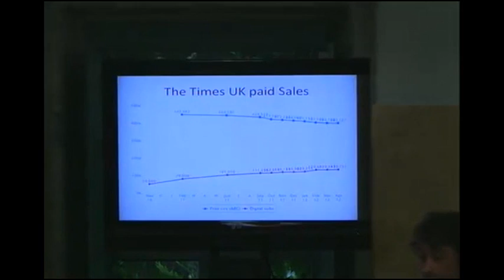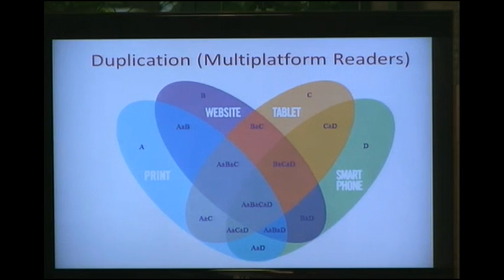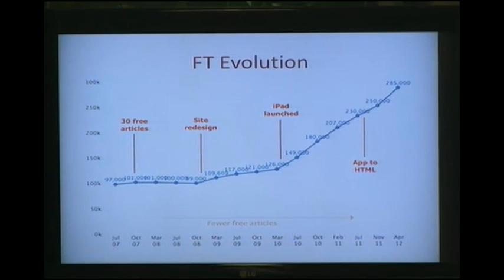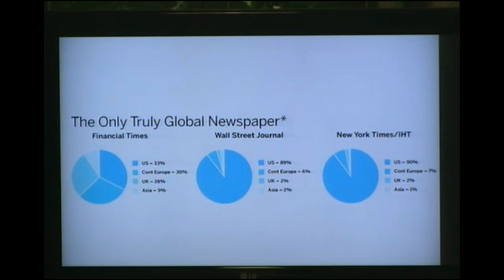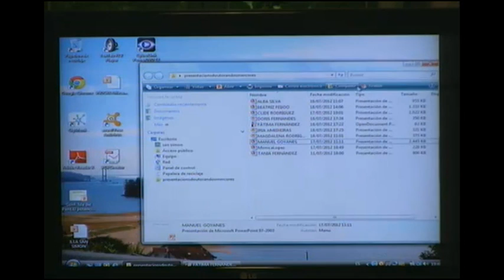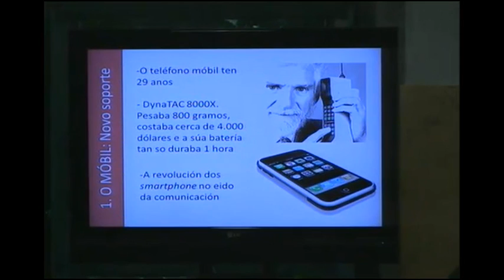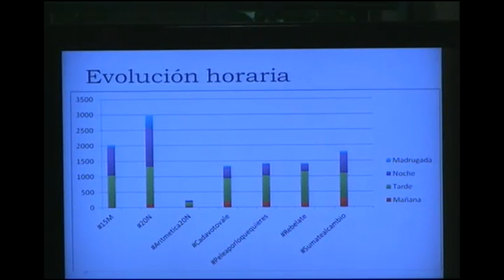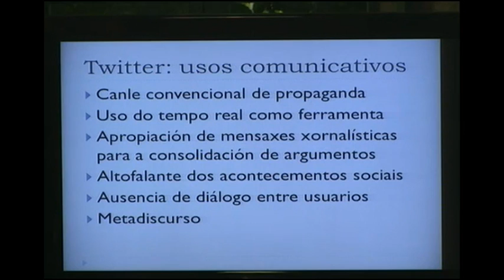Novas investigacións das industrias culturais e creativas das universidades galegas (II)